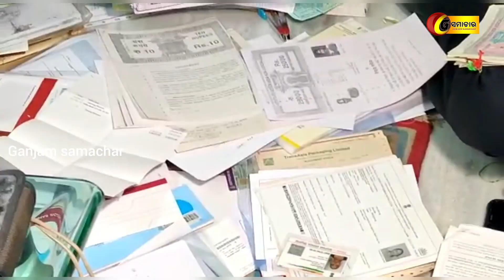ବ୍ଵ୍ରହ୍ମପୁର:ଭିଜିଲାନ୍ସ ଜାଲରେ ସହକାରୀ ଯନ୍ତ୍ରୀ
ଗଞ୍ଜାମ ସମାଚାର//୧୭//୧୨//୨୦୨୨//ଭିଜିଲାନ୍ସ ଜାଲରେ ସହକାରୀ ଯନ୍ତ୍ରୀ